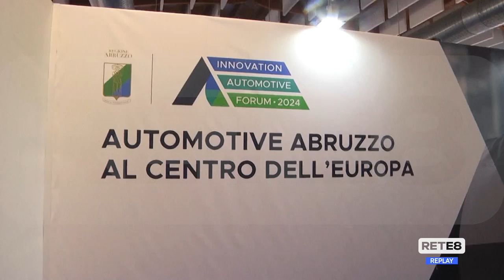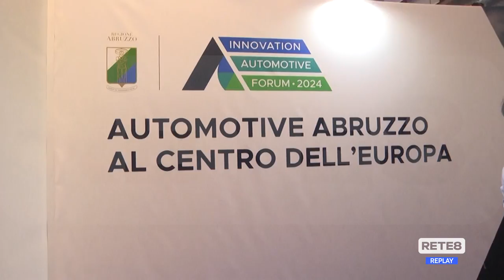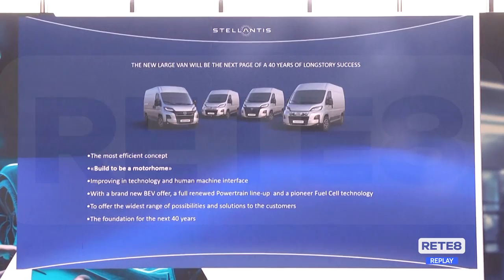Automotive - Urso: "Abruzzo polo strategico e modello"